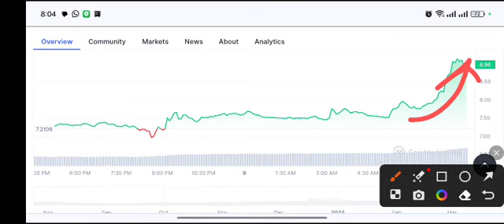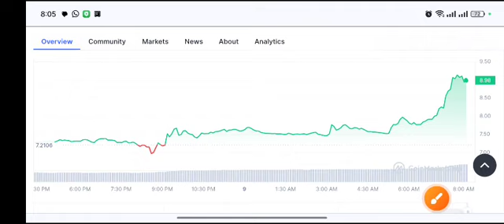WLD coin Quick Signal! WLD Price Prediction